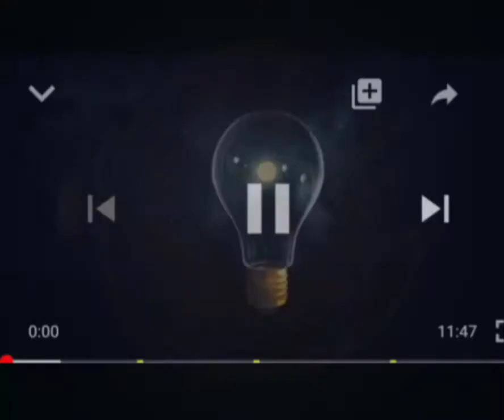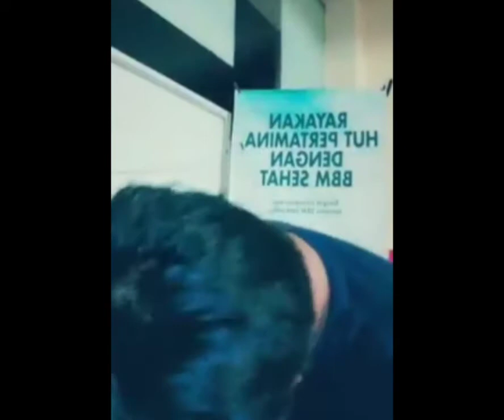SINGKATAN DENGAN KEPANJANGAN LUCU BIKIN NGAKAK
Tebak tetabakan / hiburan